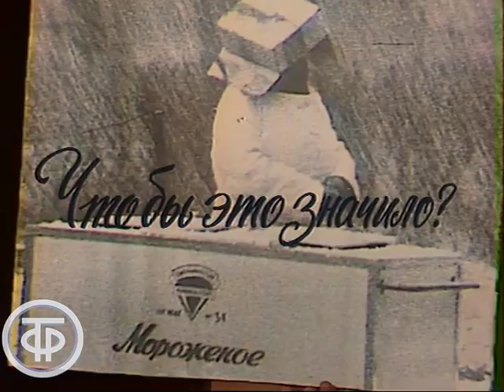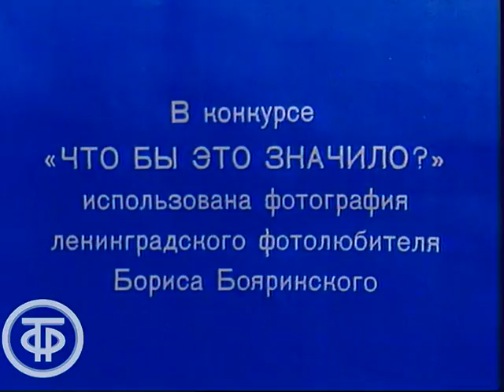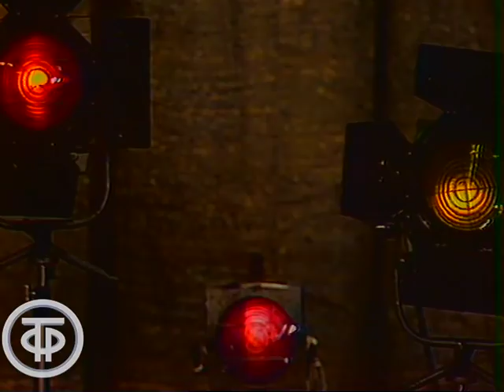Вокруг смеха. Выпуск № 02 | Юмористическая передача "Вокруг смеха" (1979)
Вокруг смеха. Выпуск № 02 | Юмористическая передача (1979)

В очередной передаче "Вокруг смеха" - три темы: литература, театр, музыка. В ней принимают участие: композитор Никита Богословский, ВИА "Апельсин", поэт-пародист Владлен Бахнов, писатель-сатирик Лион Измайлов, ансамбль "Люди и куклы", Николай Монахов, Виктор Веселовский, артисты Евгений Лебедев, Валентиной Ковель, Сергей Юрский, Валерий Золотухин, Михаил Боярский. Ведущий - поэт-сатирик Александр Иванов.

Передача "Вокруг смеха. Выпуск № 02"
Гл. ред литературно-драматических программ, 1979 г.

Автор сценария - Виктор Веселовский
Автор сценария - Аркадий Инин
Автор сценария - Гарий Черняховский
Режиссер - Надежда Марусалова
Оператор - Вадим Василевский
Художник - Игорь Макаров
Ведущий - Александр Иванов
Ведущий - Виктор Веселовский